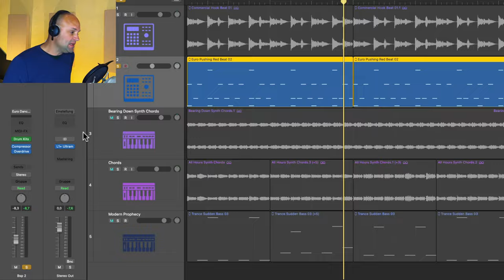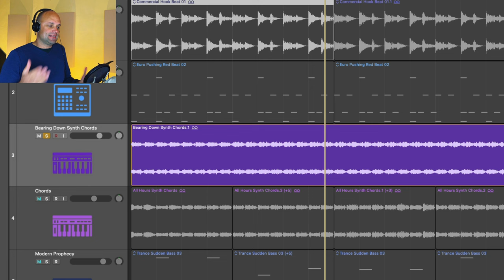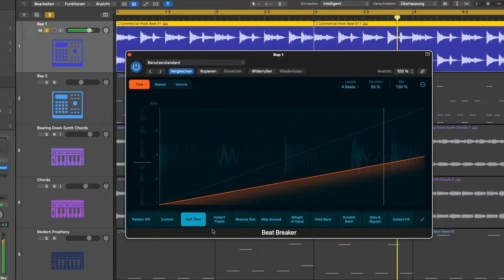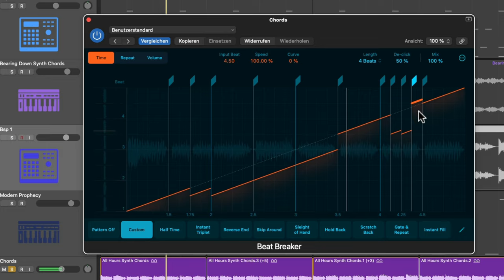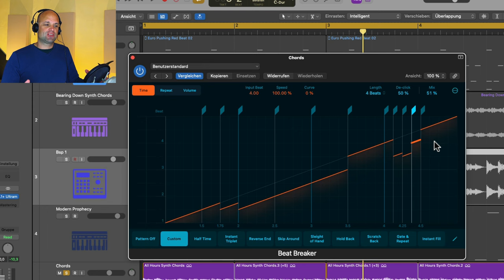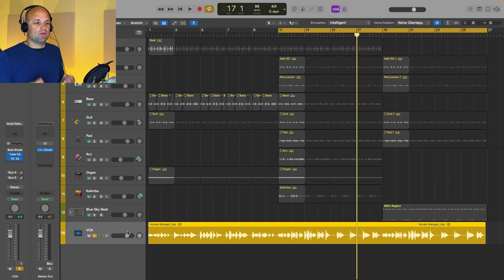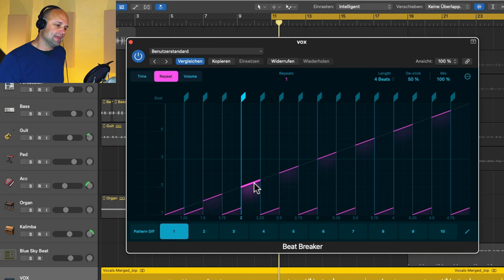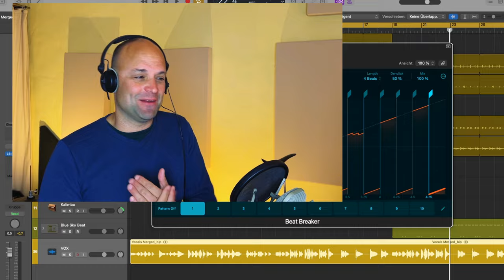5 effektive Beatbreaker Tricks (Logic Pro X Tutorial)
Seit dem letzten 108 Software Update hat Logic Pro X einen neuen Star: Den Beat Breaker! Aber das neue Tool kann nicht nur exzellent Beats manipulieren, du kannst es auch auch Synthie Sounds und sogar auf Vocals einsetzen. Ner "Neue" funktioniert sowohl auf dem Mac, als auch auf dem Ipad.